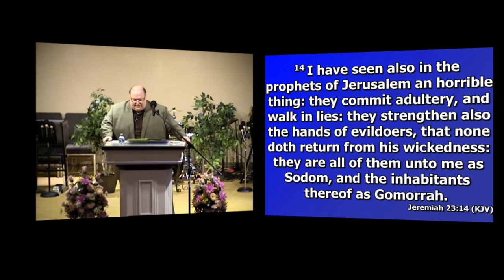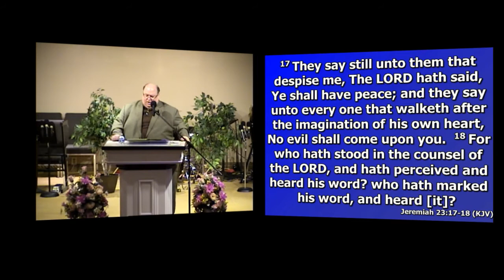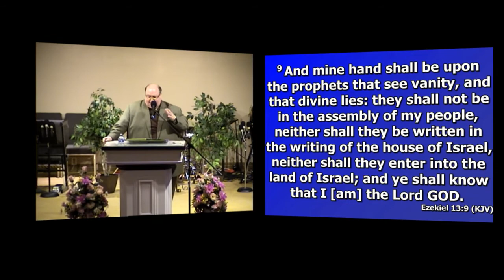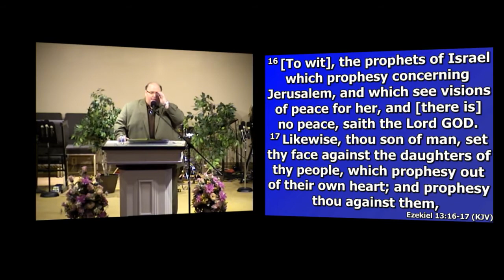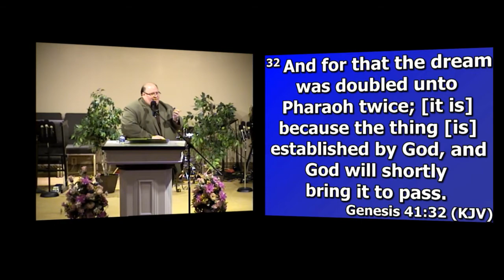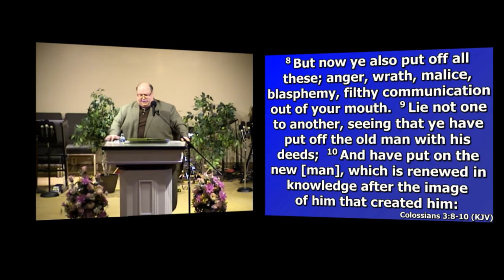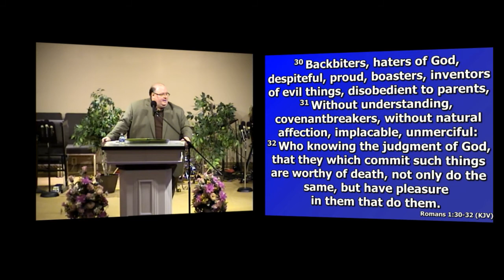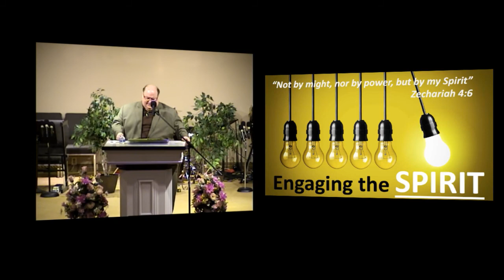6/7/17: "Engaging the Spirit" (Part 4 - Instruction in Righteousness)